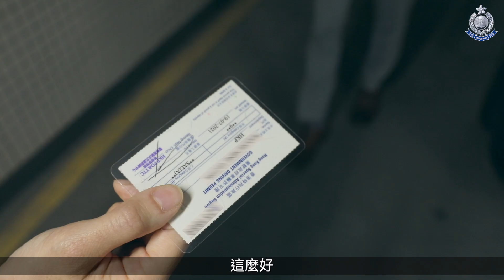【 警隊101分鐘 • 一號車牌 】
平時警車誌就睇得多，「一哥」座駕有冇見過？趁住警聲直播一週年呢個大日子，就等Chilli帶大家遊車河，順便了解吓一號車牌嘅由來啦！